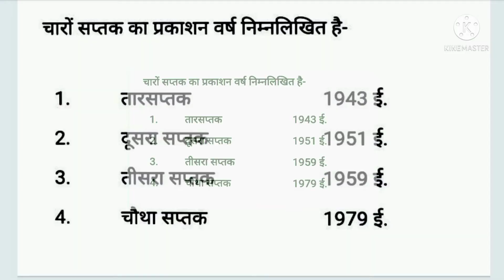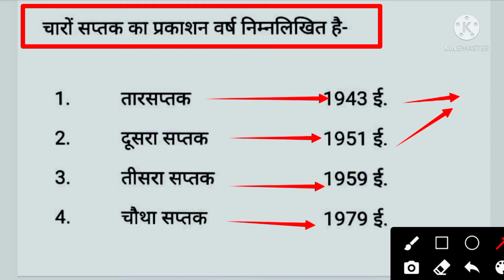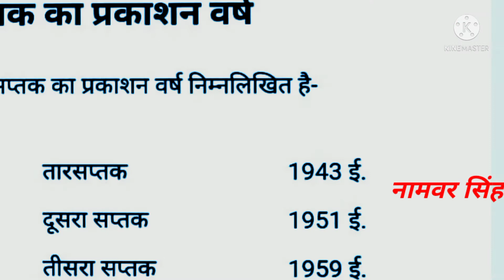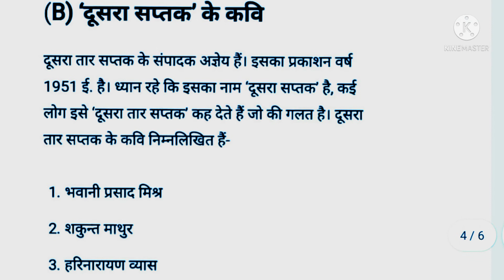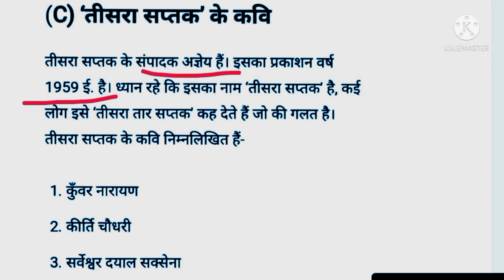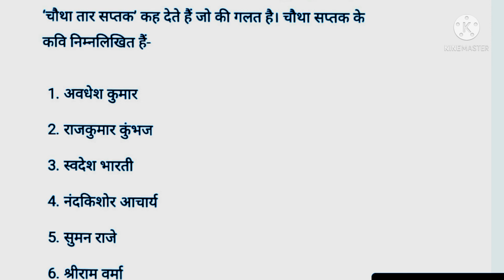तार सप्तक ke kavi trick.तार सप्तक ke kavi trick तार सप्तक के कवि ट्रिक by sudha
tar saptak ke kavi //tar saptak /tar saptak ke kavi trick

 तार सप्तक कवियों के नाम trick वीडियो प्ले लिस्ट
 लिंक link